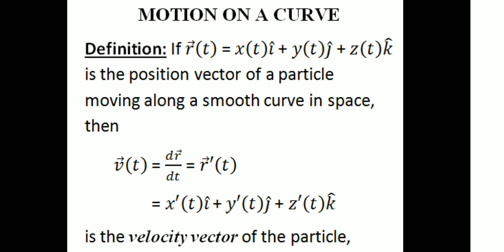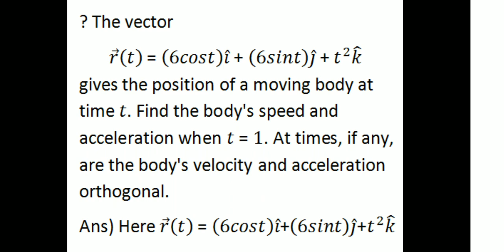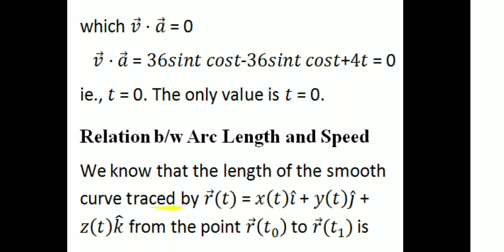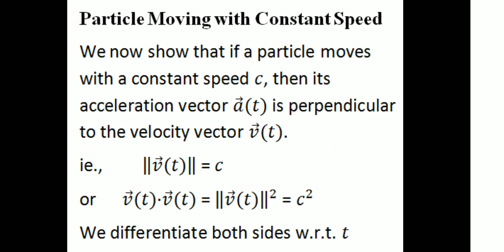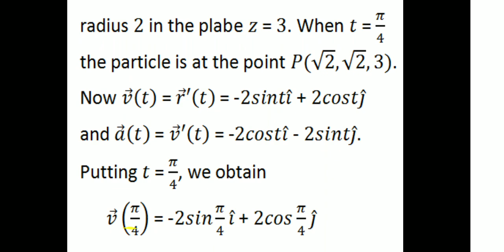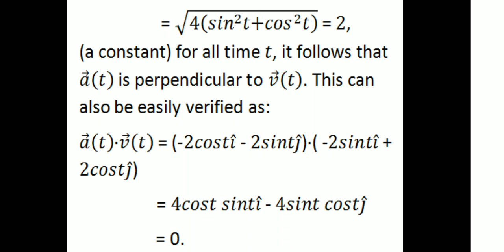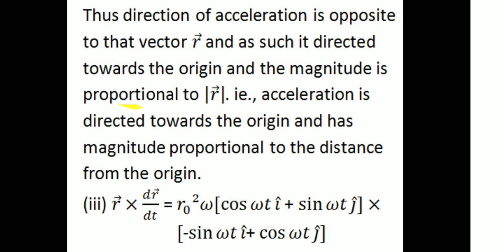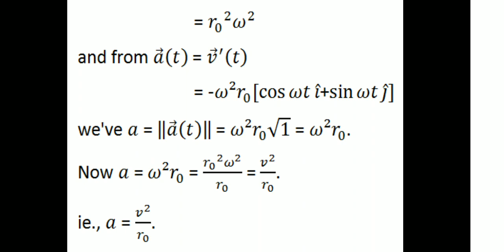Motion on a Curve|Velocity, Speed, Acceleration|3rd SEM UG|UOC|Complimentary Course Mathematics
University of Calicut Third Sem Ug Complimentary Mathematics:- Motion on a Curve- Velocity, Speed, Acceleration